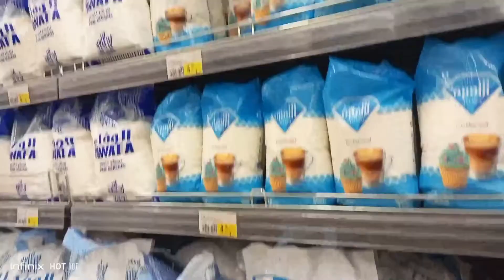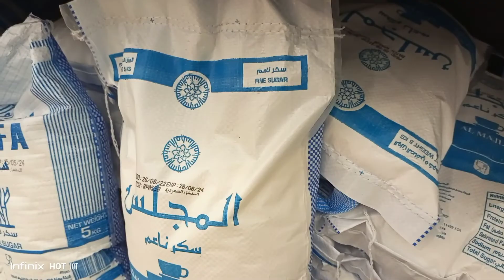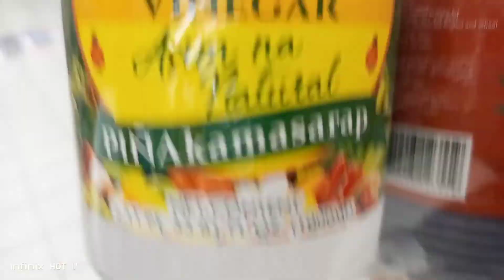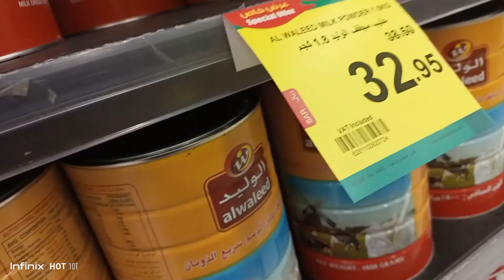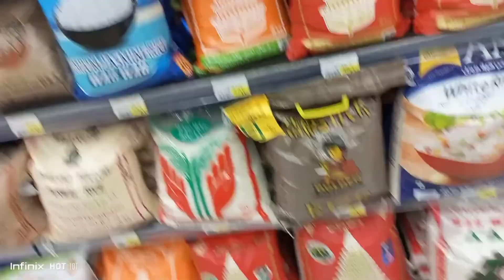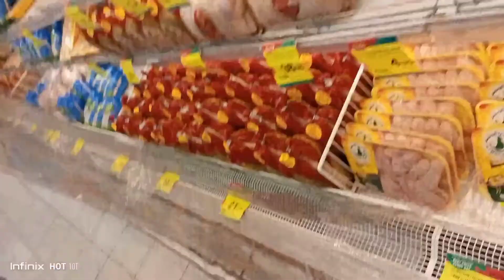Nesto Supermarket .alkharj Saudi Arabia,👍👍👍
Jimboy#Officail Vlog#Nesto Supermarket.Alkharj.